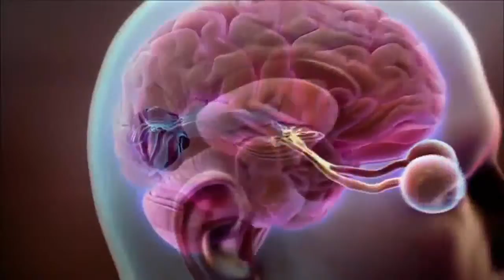Informacje UŚ TV - wydanie drugie, marzec 2016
Informacje UŚ TV zaczynamy od obchodów Światowego Dnia Mózgu, spotkania dla studentów obcokrajowców poświęcone polskim tradycjom i zwyczajom wielkanocnym. Powiemy także o Dniu Otwartym żłobka „Elementarz” w Katowicach, Dniu Kultur Indii i Nepalu oraz o kolejnych sukcesach filmów Wydziału Radia i Telewizji.
Zapraszamy!